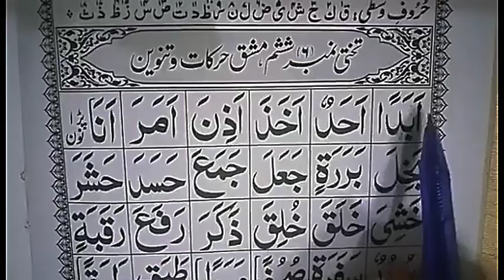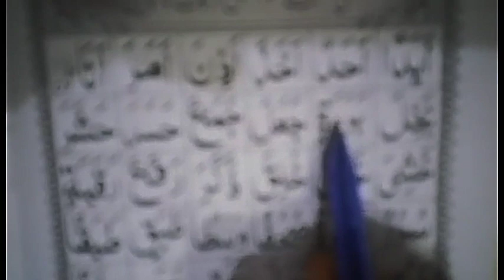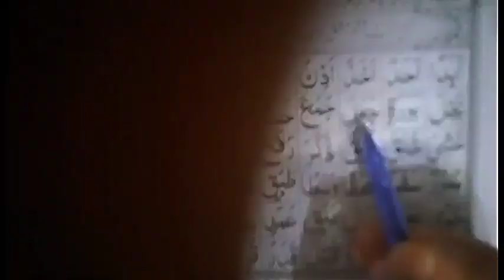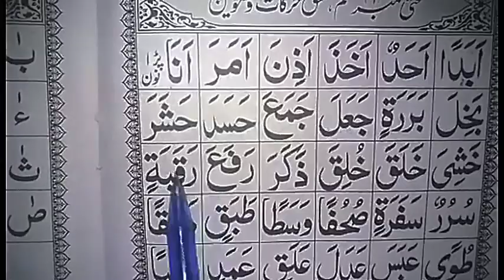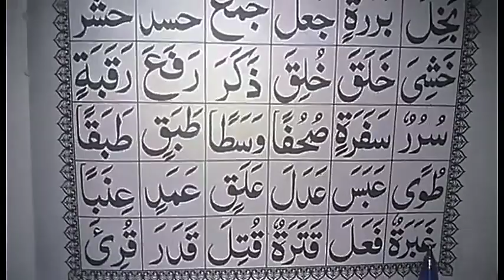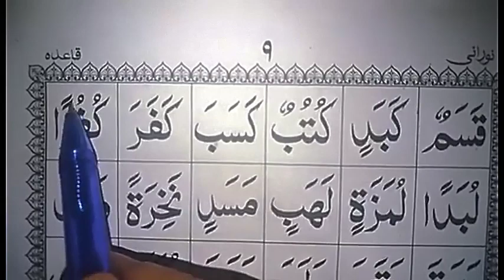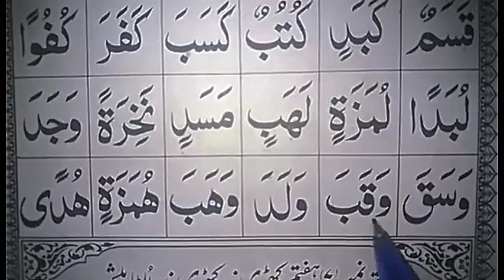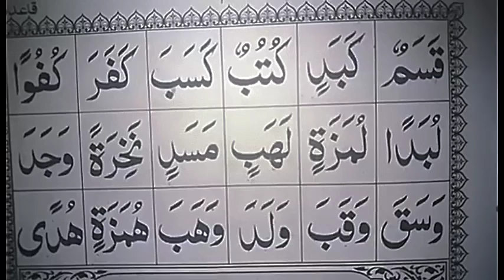نورانی قائدہ تچوید کے ساتھ سبق نمبر 6 | قرآن آن لائن | اُردو اور ہندی زبان میں | فاطمہ عظیم آفیشل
🌟 Ready to embark on a transformative journey through the divine verses of the Quran? Join me, Fatima Azeem, your dedicated online Quran teacher, on a quest to unlock the beauty and wisdom of the Holy Quran through Noorani Qaida with Tajweed!

📚 Dive deep into the fundamentals of Quranic recitation with precision and clarity, as I guide you through each lesson with expertise and passion. Whether you're a beginner or seeking to enhance your Tajweed skills, my channel is your gateway to mastering the art of reciting the Quran flawlessly.

💡 Discover the power of Tajweed rules simplified in Urdu/Hindi, empowering you to connect with the Quran in a profound way. From basic Arabic pronunciation to advanced Tajweed intricacies, I'm here to support you every step of the way.

🚀 Get ready to elevate your Quranic knowledge and spiritual journey to new heights! Together, let's illuminate our hearts and minds with the divine light of the Quran!

alif baa taa lesson 2
Noorani Qaida online

Facebook - Instagram - Pintress - Tiktok - Snackvideo  - Whatsapp

🌟 **May the blessings of Allah be upon you and your loved ones. Thank you for joining us on this transformative journey through the 99 Names of Allah!** 🌟